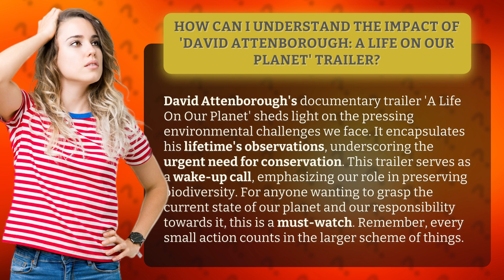How Can I Understand the Impact of 'David Attenborough: A Life On Our Planet' Trailer?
Unveiling the Impact of 'David Attenborough: A Life On Our Planet' Trailer • Unveiling the Impact • Discover the profound impact of David Attenborough's documentary trailer 'A Life On Our Planet' as it illuminates the pressing environmental challenges we face. This wake-up call encapsulates a lifetime's observations, emphasizing our role in preserving biodiversity. Watch this must-see trailer to understand the current state of our planet and our responsibility towards it. Every small action counts!